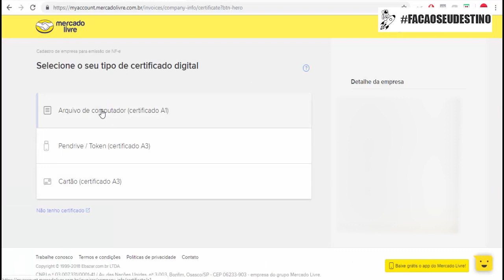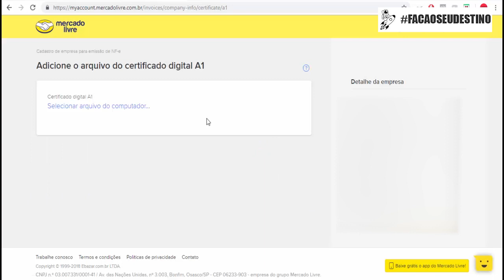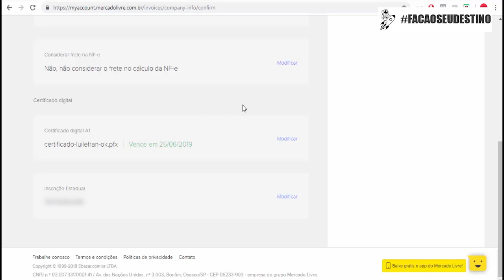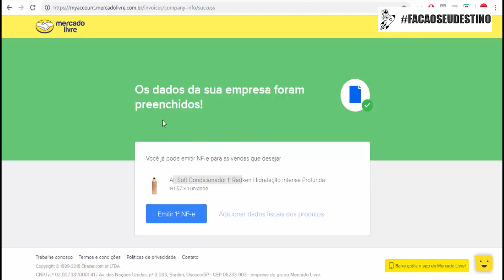FATURADOR DO MERCADO LIVRE PARA EMITIR NFE CERTIFICADO NOTA FISCAL COMO EMITIR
O Faturador do Mercado Livre é gratuito e pode ser usado para agilizar as suas vendas, o tempo de resposta é muito bom.
Você recebe um pedido ele já bate na secretaria da fazenda e emite a NFE, pode ser utilizado com certificado A1 ou Certifica A3.

Tem uma agilidade sensacional, pode ser usado com outra série de nota fiscal para que não prejudique as nfe's que terá que emitir com o seu certificado em outros marketplaces.

Grande Abraço

Att
Alexandre Nogueira
Fundador Faça o Seu Destino